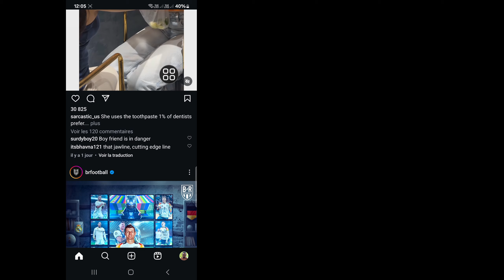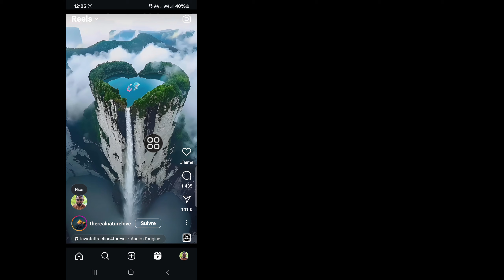Comment ajouter une note sur les publications et les bobines Instagram [2024]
Comment ajouter une note sur les publications et les bobines Instagram [2024] | Mettre des notes sur la publication/les bobines Insta de quelqu'un

Ici, dans cette vidéo, je vais vous montrer [Comment ajouter une note sur les publications et les bobines Instagram [2024]. Regardez cette vidéo avec soin et ne sautez pas cette vidéo si vous sautez cette vidéo, vous ne comprendrez pas très bien, donc si vous rencontrez un problème, vous pouvez me demander et commenter ci-dessous, j'essaierai de résoudre votre problème si vous aimez cette vidéo, alors cliquez sur J'aime et abonnez-vous à ma chaîne, merci.🙏